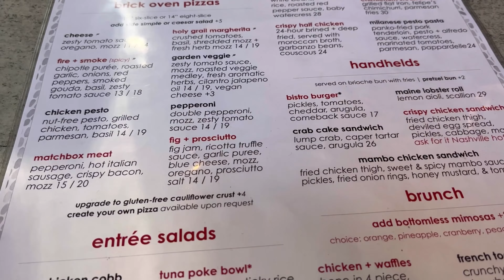Matchbox Restaurant: Sawgrass Mills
In todays video we took the kids out to eat at the Matchbox restaurant located in Sunrise Florida. Food was okay . After eating we did a little window shopping.
Thank you all so much for watching and supporting our channel.